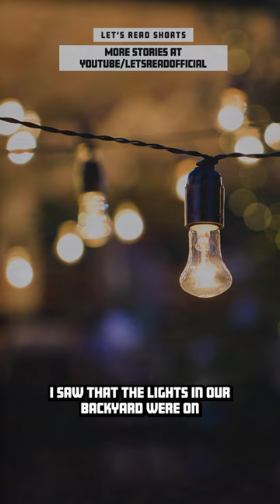I Locked Eyes With A Burglar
Listen to thousands of more scary stories either at  @LetsReadPodcast  or the ‘Lets Read Podcast’ on Apple/Spotify.

Welcome to the Lets Read Clips channel, where we bring you spine-chilling narrations of true scary stories every weekday. From unsettling stalker encounters to terrifying and unexplained mysteries, it’s all covered.

Join us on this hair-raising journey as we delve into the darkest corners of the unknown. Your narrator, Joel, will keep you on the edge of your seat with his eerie storytelling delivery.

Our content is updated every weekday, so you can get your fix of horror anytime, anywhere.

With a vast collection of true scary stories, its guaranteed to send shivers down your spine. The content on this channel is carefully curated to ensure that you get only the most bone-chilling tales.

All stories that appear on this channel are narrated with permission.